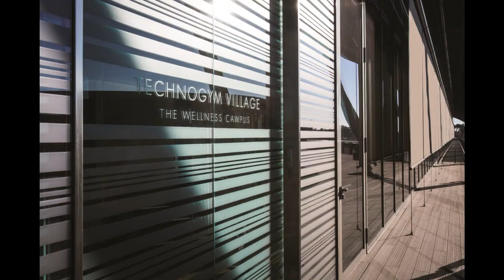Resstende@Technogym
Resstende ha progettato e realizzato per Antonio Citterio Patricia Viel & Partners le
schermature solari esterne installate al Technogym Village di Cesena.

Resstende designed and manufactured the outdoor solar shades installed at the Technogym Village in Cesena for Antonio Citterio Patricia Viel & Partners.